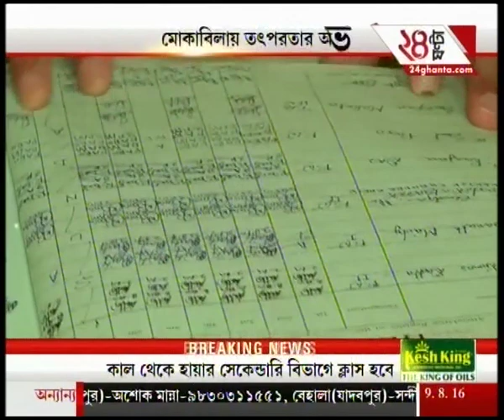Mamata's speech at Agartala displaying her 4 pointer plans for the state's empowerment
Mamata's speech at Agartala displaying her 4 pointer plans for the state's empowerment. To satisfy the demands of high-rise favourites of Bengali audiences, Zee 24 Ghanta brings all the latest headlines and news stories.